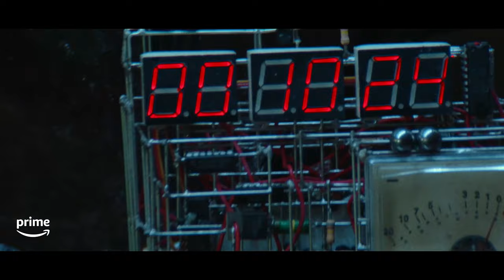Decibel Trailer | Prime Video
The time is ticking, the voices are getting louder. What do you do when saving everyone becomes impossible?

Watch KimRaeWon, LeeJongSuk, and ChaEunWoo in Decibel now streaming on Prime Video.